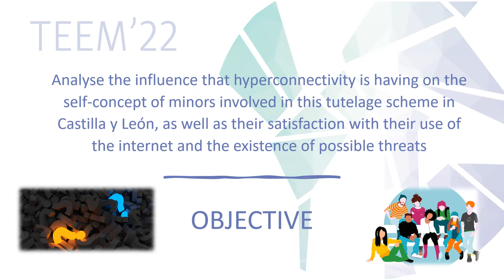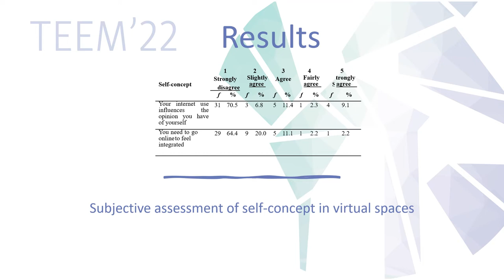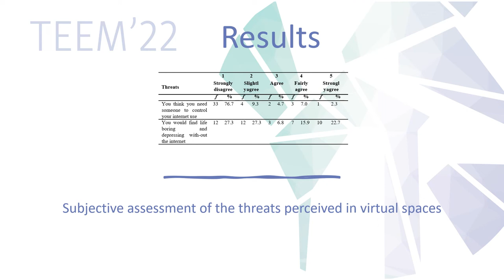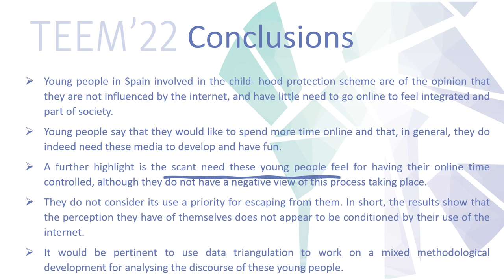ID071 - The subjective perception of internet use among protected minors and young offenders in CyL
ID071 - The subjective perception of internet use among protected minors and young offenders in the Childhood Protection Scheme in the Spanish region of Castilla y León. Jesús Ruedas-Caletrio, Sara Serrate González and José Manuel Muñoz-Rodríguez.